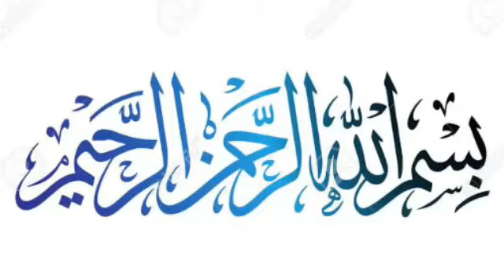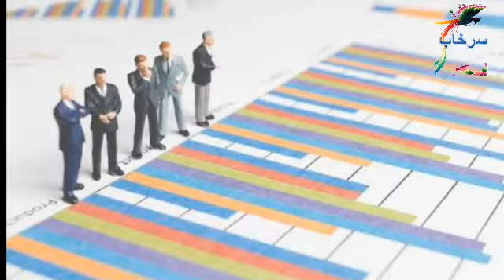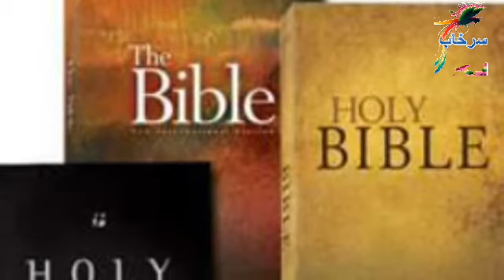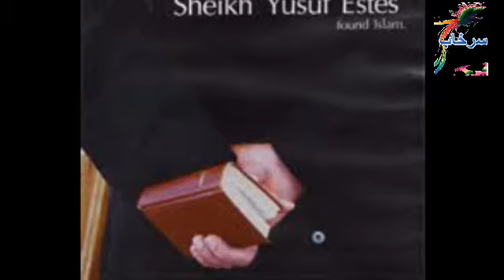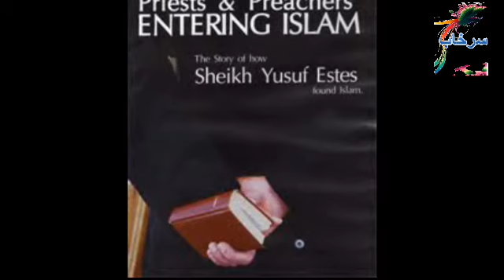Yusuf Estes | How Yusuf Estes Came To Islam | Story of Yusuf Estes in Urdu | Surkhab Dastan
How Yusuf Estes Came To Islam | Story of Yusuf Estes in Hindi Urdu | Surkhab Dastan
Yusuf Estes Video in Urdu Hindi

Story of Yusuf Estes
In 1991, his father started doing business with an Egyptian Muslim. He asked Skip to meet with him but he was apprehensive about it and told his father that he didn’t want to meet this man.  However, he finally agreed to meet with this man, Mohamed Abel Rehman.  This could be his first chance to convert a ‘Moslem’, he thought!

His first encounter with a ‘Moslem’ occurred on a Sunday after the church service.  He had his bible and the family by his side during the meeting. The first look at the ‘Moslem’ shocked Skip Estes; that man was nothing like he had believed.  In front of him was a middle-aged man without a beard and with a pleasant personality and warm gestures.  Skip asked him various questions about basic Christian beliefs and was surprised to find that Muslims also believed in the same things.  How could this be?  Anyway, the conversation continued for hours and convinced Skip that Mohammed is a prime candidate for conversion to Christianity.  As a result he agreed with his father that it would be a good idea to do business with Mohammed. He was determined that after spending time with this man, he will surely convince him to convert to Christianity.

Surkhab Dastan is a Great Urdu Adab Channel,
Surkhab Dastan Chanel bass on
Urdu Adab Urdu Literature Urdu Poetry Urdu prose Urdu Shairi, Urdu Afsana, Dastan, Nazm, Ghazal, Tareekhi Dastan. sachi kahaniyan. Novels and safar namah.